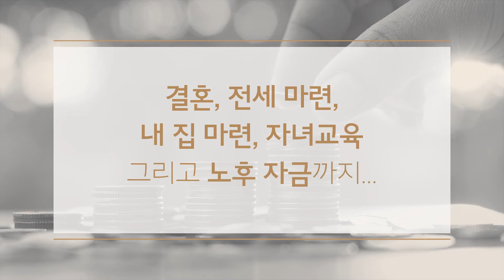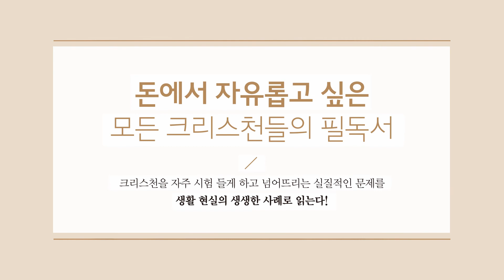돈 걱정 없는 크리스천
돈이 지배하는 세상에서 예수님만 바라보며 살아갈 수 있을까?
돈에 대한 성경적 관점과 실제적 지침을 알려 주는 책!